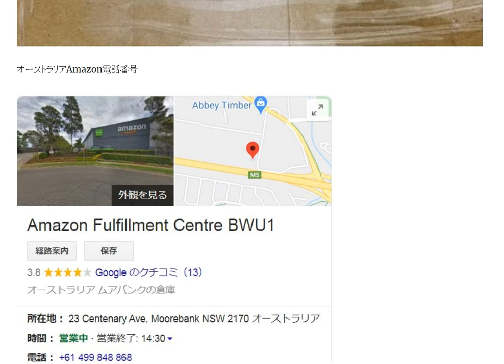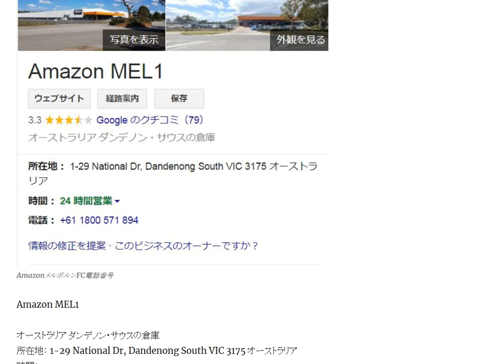パースとブリスベンFBA倉庫の電話番号 オーストラリアAmazon